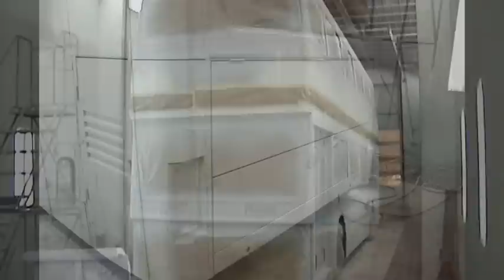3501 progressing through the paint shops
Preserved MCW Metrobus being resprayed in NBC poppy red by Thorntons of Ashington.